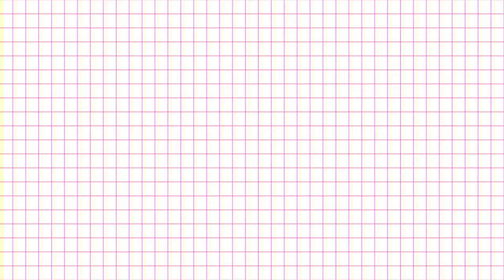Turon Monggo | Murang Merienda | Lutong Bahay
Murang Merienda!!
Turon Monggo
HIT THE NOTIF BELL

Jenny delacruz reyes